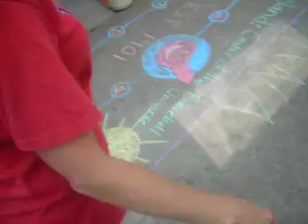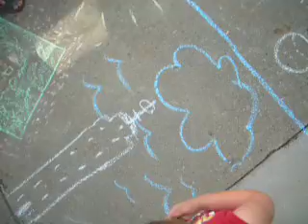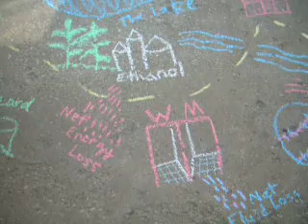Judging the Chalk Drawings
Sliders reviews the chalk drawings in order to pick the winner.